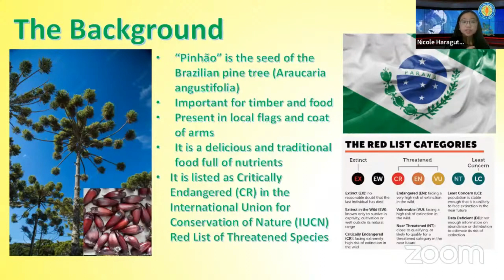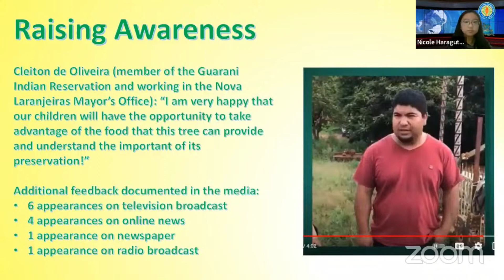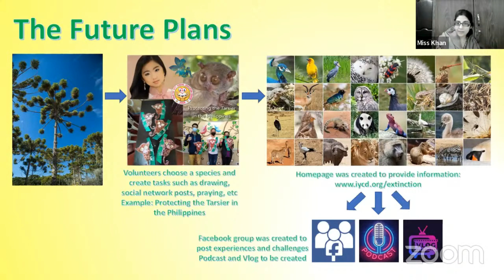Preventing the Extinction of the Pinhao in Brazil by If You Can Dream Foundation - USA and Brazil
Global Innovation Field Trip (GIFT) | January 14-15, 2023

"Nicole Haragutchi is a 5th Grader at Timberlin Creek Elementary in Saint Augustine, FL, USA. Nicole is the founder of the If You Can Dream Foundation created to support the students with special needs worldwide.

Emanuelle Kanegoski - student at APAE de Cascavel school for students with special needs
Solanger Kanegoski - mother of Emanuelle Kanegoski
Dorival Vicente - Coordinator and Consultant in Brazil and Ambassador of the If You Can Dream Foundation
Meire E. A. Vicente - Coordinator and Consultant in Brazil and Ambassador of the If You Can Dream Foundation
Nei Haveroth - Environment Secretary of Cascavel City, PR, Brazil
Luiz Haab - Reporter of CATVe, TV Broadcast Station in Brazil"

Pinhão is the seed of the Araucaria angustifolia, an important tree in Southern Brazil. Due to logging, it is in the list of species in danger of extinction. Through her Foundation, a project was created to prevent its extinction using grafting methods to guarantee its sustainability.